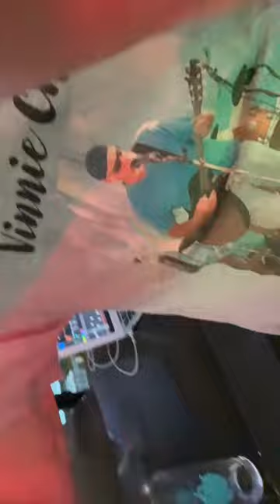Ryan T - March 20, 2024 - Main Street Tap House